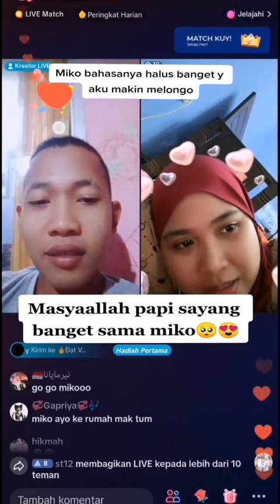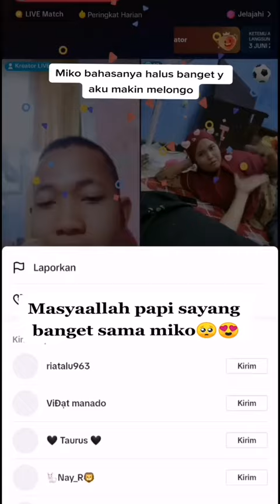datvilla sangat perhatian pada temannya ! Miko sangat sopan